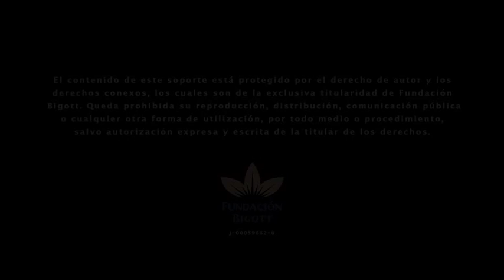Tambor base de Calipso - Fundación Bigott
Más información?